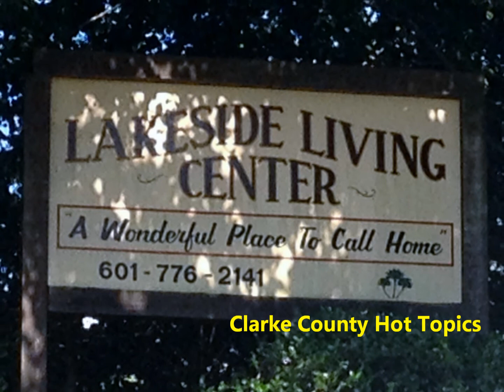A Message from the New Lakeside Living Center Administrator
CCHT recently sat down and spoke with the New Administrator  at Lakeside Living Center in Quitman Kenyatta Pearson who explains her vision for the facility, upcoming goals, and thanks the ones who make it possible for Lakeside to be successful.